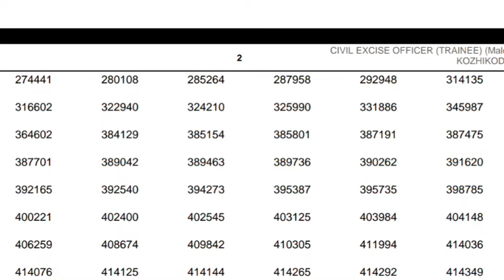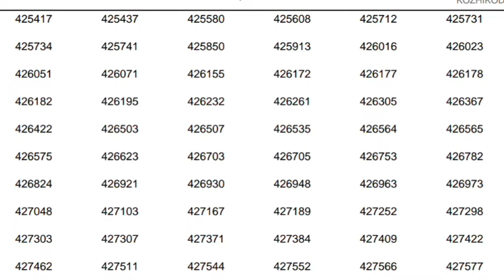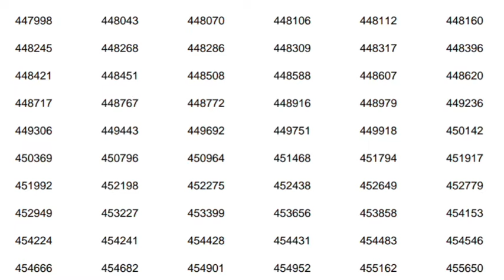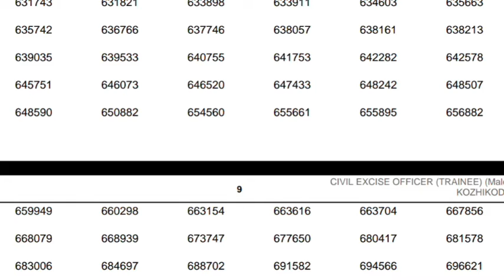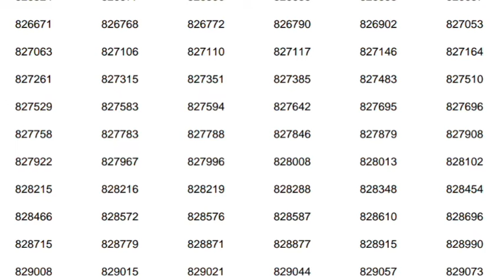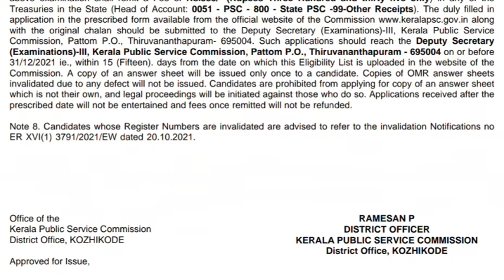Plus two level priliminary shortlist CIVIL EXCISE OFFICER (TRAINEE) (Male) - KOZHIKODE